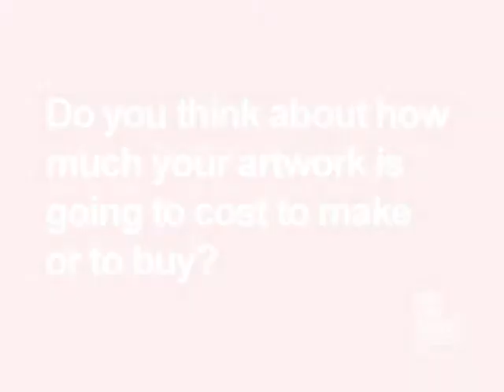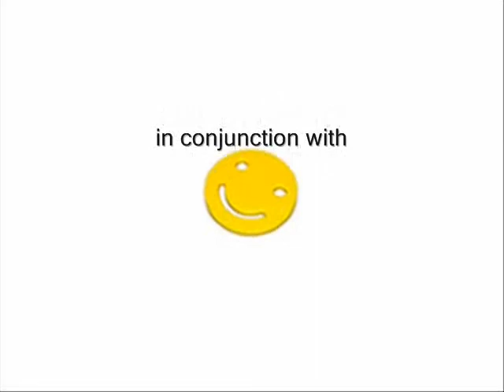LG Williams: FUCKTHATGALLERY Inaugurates New Waikiki Art Gallery With An Exhibition By LG Williams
FUCKTHATGALLERY Inaugurates New Waikiki Art Gallery With An Exhibition By LG Williams

LG WILLIAMS: Band-Aids®
Friday, 15 September  Saturday, 11 October 2009
Waikiki Opening: Saturday, September 19th from 6 to 9pm

Something has a great effect on everything. It gives great emphasis. And, hey, did you know theres a line on a box of Band-Aids ® that says: Greater comfort and flexibility! — LG Williams

WAIKIKI HAWAII -- On September 25, 2009, FUCKTHATGALLERY will inaugurate a new avant-garde contemporary art venue in Waikiki with an exhibition of new wall installations by LG Williams entitled Band-Aids ®.

The next LG Williams exhibition Eight Fucked Up But Amazing Sculptures opens at FUCKTHATGALLERY in December.  Williams lives in LA and Waikiki.

For all other information please contact Meredith Dunn at